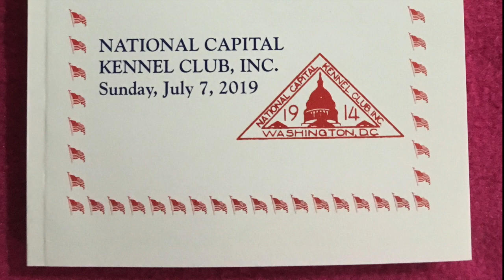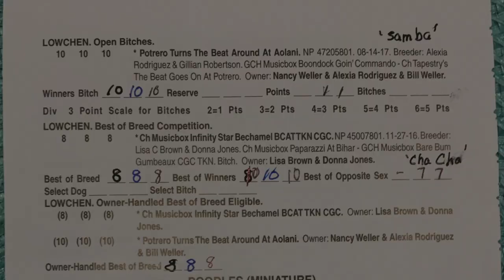2019-07-07 Löwchen All Breed Judging, Independence Cluster, West Friendship Day 3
This video shows the Löwchen conformation breed judging during Day 3 of the three day Independence Cluster All Breed Dog Shows (July 5 - 7, 2019). The cluster was held at The Howard County Fairground in West Friendship, MD (near Columbia, MD). The Independence Cluster of dog shows was organized by the Northeastern Kennel Club (Friday), the Upper Marlboro Kennel Club (Saturday), National Capital Kennel Club (Sunday). For additional information on the Löwchen breed please go to the Löwchen Club of America or to the Facebook page at “The Löwchen Club of America”.